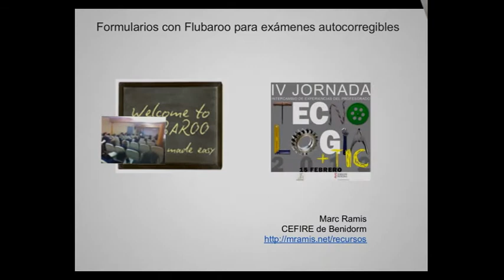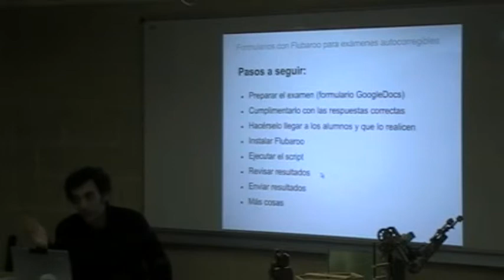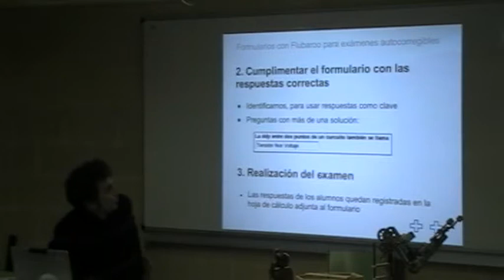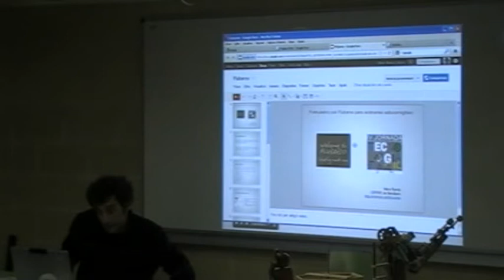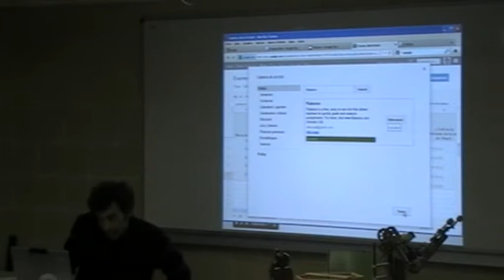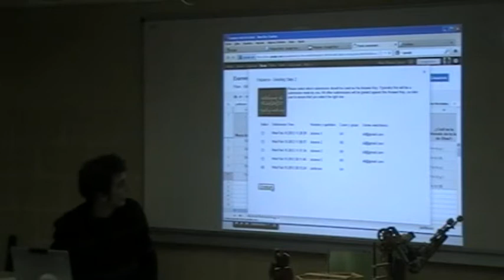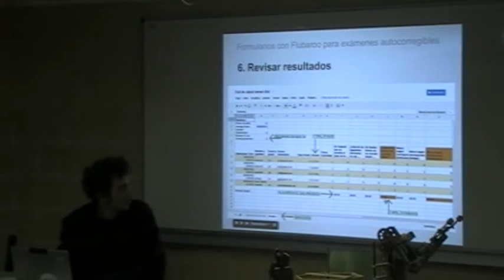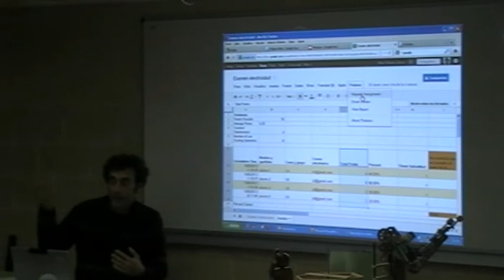Entorn Google, formularis amb Flubaroo per exàmens autocorregibles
Ponència de Marc Ramis en la IV Jornada de Tecnologia i TIC del Cefire d'Elx